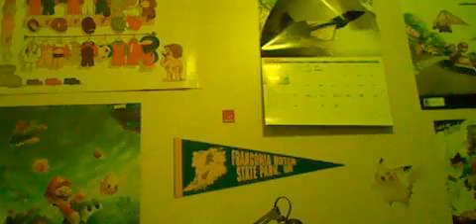team Sagittario training